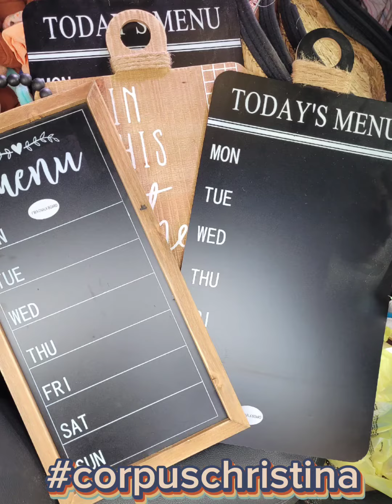PennyShopping is Lit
GoASAP! Right now penny items are in abundance at Dollar General...check out some items.